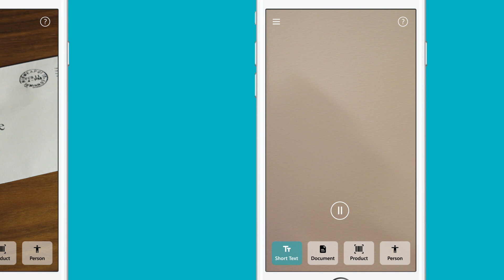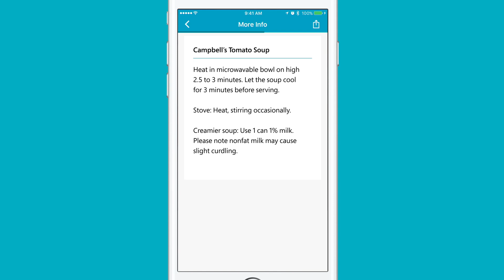Seeing AI app from Microsoft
Seeing AI is a free app that narrates the world around you. Designed for the blind and low vision community, this ongoing research project harnesses the power of AI to open up the visual world and describe nearby people, text and objects. Seeing AI demonstrates how technology can make the world more inclusive. Available in the iOS App Store.

Note : Currency feature will be available in future.